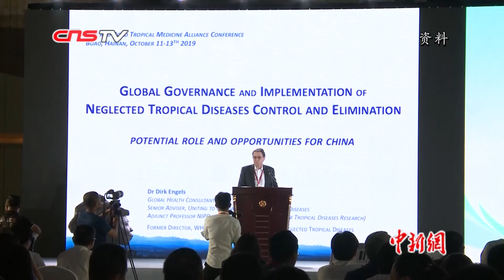在琼创业港青：香港的年轻人要多来内地看看，把握发展机遇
当下海南正积极推进自贸区（港）建设，发展互联网、旅游、现代物流业、医疗健康等“十二大重点产业”，来琼创业就业的香港青年越来越多。
        因看中内地巨大的市场潜力，刘宏杰于2017年带着“跨境电商”的创业梦来到海南，与内地朋友合作创业。两年时间里，刘宏杰开了6家跨境电商实体店，“线上+线下”结合，主营进口母婴产品和保健品电商平台，其贸易公司年营业额达500万元人民币。